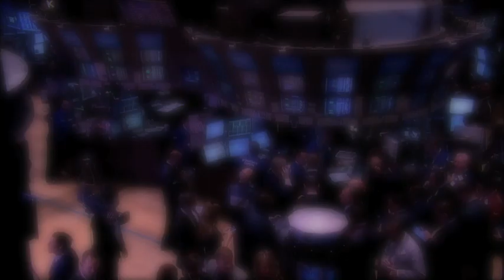Timmins Gold rings the NYSE Opening Bell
Timmins Gold Corp. (NYSE Amex-Listed TGD) visits the NYSE. In honor of the occasion, CEO Bruce Bragagnolo, President Arturo Bonillas, CFO Colin Sutherland and Governor for the State of Sonora, Mexico, Guillermo Padres Elias ring The Opening BellSM.

About Timmins Gold Corp. (NYSE Amex: TGD)

Focused solely in Mexico, Timmins Gold Corp. is in commercial gold production at its wholly owned San Francisco gold mine in Sonora, Mexico. The mine is an open pit heap leach operation. Timmins Gold has scheduled production at a rate in excess of 100,000 ounces of gold per year. (Micon International NI 43-101F1 Technical Report dated November, 2011). (Source: Timmins Gold Corp.)